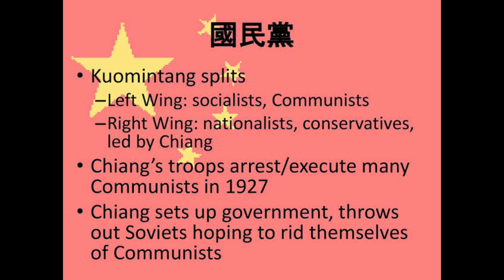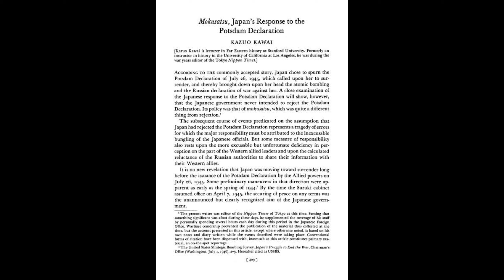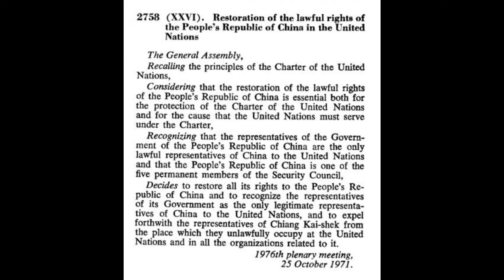"Taiwan" Country or State? | What is The Relation Between China and Taiwan? Telugu Vocal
తైవాన్ దేశమా , రాష్ట్రమా ? || What is Relation Between China and Taiwan? @INFO GEEKS

Taiwan is an island which is known as a country but it is not coutry. it is represented as a country. though it has government, passport issuing authority, militiry power , it is not recognised as a country by many countries.